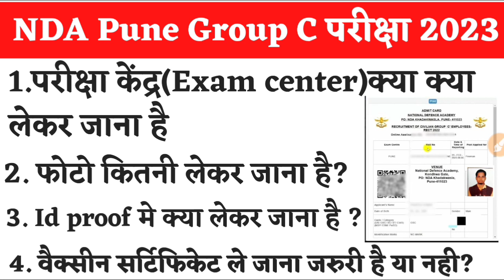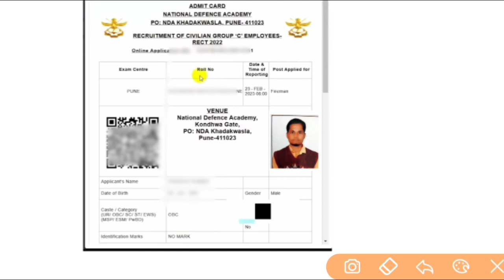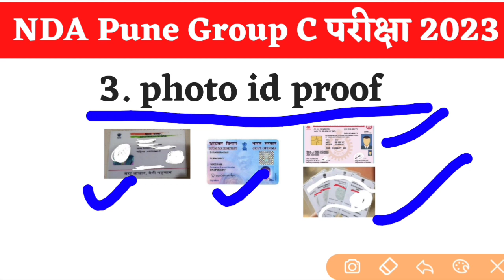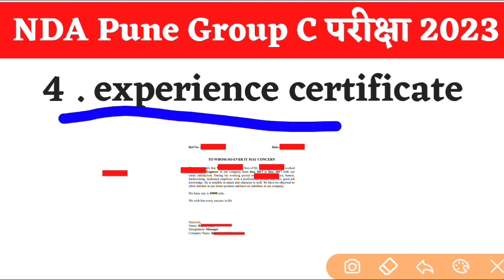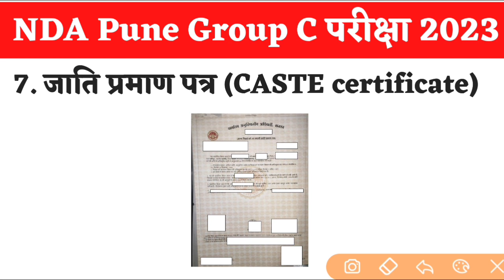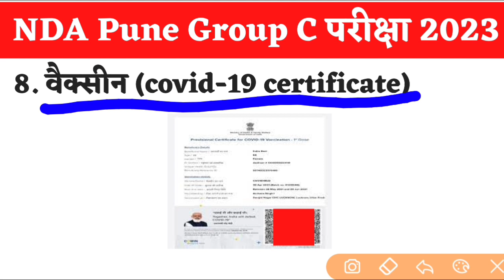nda pune group c exam center me kya kya lekar jana hai|nda pune group c exam center document require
nda pune group c admit card 2023 kaise download kare
nda group c admit card
nda group c form fill up 2023 admit card
10th pass job
10th pass jobs
10th pass job 2022
10th pass job private company
12th pass job
10th pass jobs in bangalore
10th pass govt jobs 2022
10th pass job
ssc 10th pass job
job
10th pass job 2021
10th pass job age 16
job for 10th pass
10th pass work from home jobs
zomato 10th pass job
10th pass job online
10th pass job vacancy
10th pass government jobs 2022
job after 10th pass
10th pass dubai job
10th pass vacancy 2022